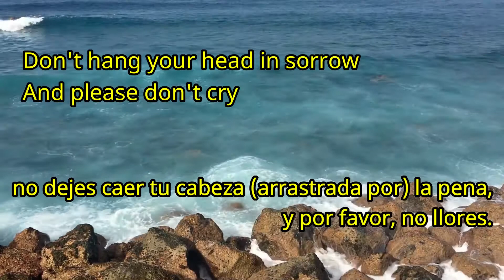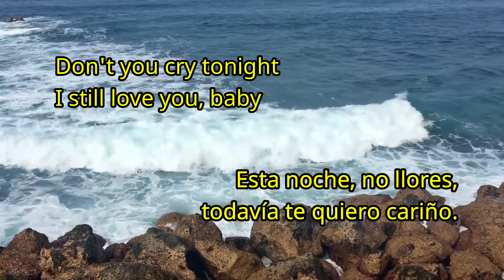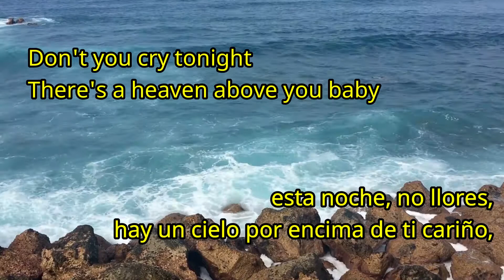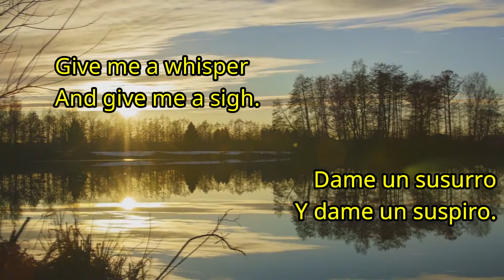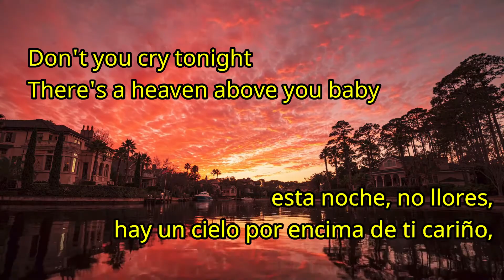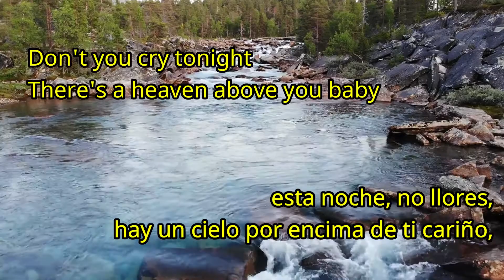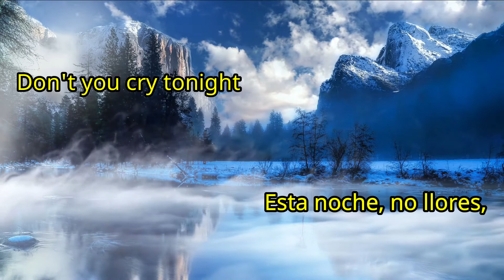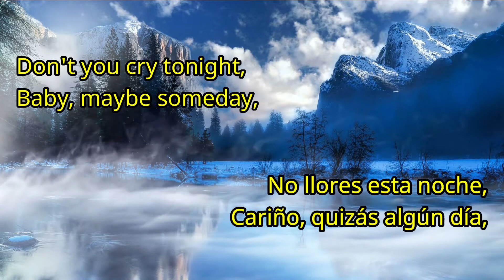Guns N' Roses Don't Cry Lyrics Español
Talk to me softly
There's something in your eyes
Don't hang your head in sorrow
And please don't cry
I know how you feel inside I've
I've been there before
Somethin's changin' inside you
And don't you know
Don't you cry tonight
I still love you, baby
There's a heaven above you, baby
And don't you cry tonight
Give me a whisper
And give me a sigh
Give me a kiss before you
Tell me goodbye
Don't you take it so hard now
And please don't take it so bad
I'll still be thinkin' of you
And the times we had, baby
And please remember
That I never lied
Oh and please remember
How I felt inside now, honey
You gotta make it your own way
But you'll be alright now, sugar
You'll feel better tomorrow
Come the morning light now, baby
And don't you cry
Don't you ever cry, cry, cry
Baby, maybe someday
Don't you cry
Don't you cry
Tonight